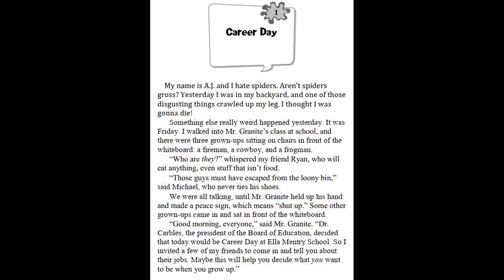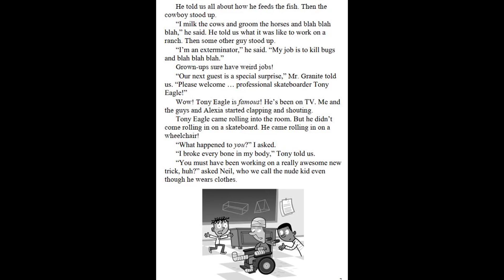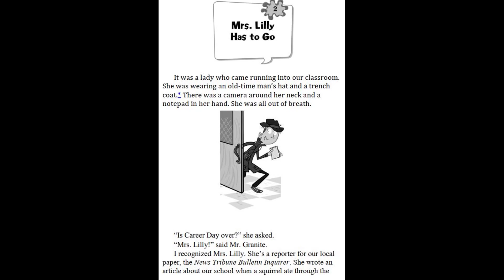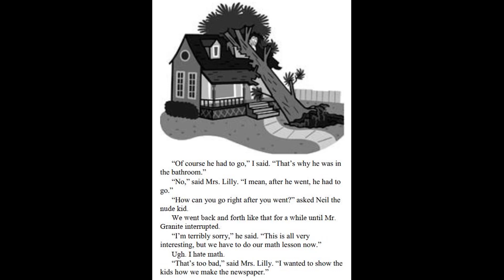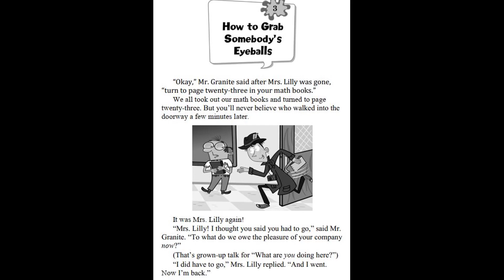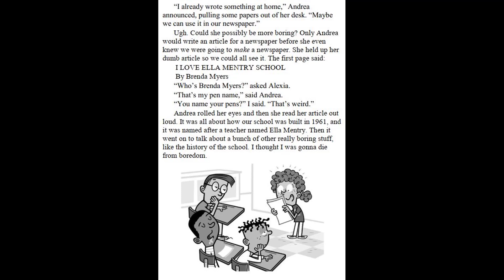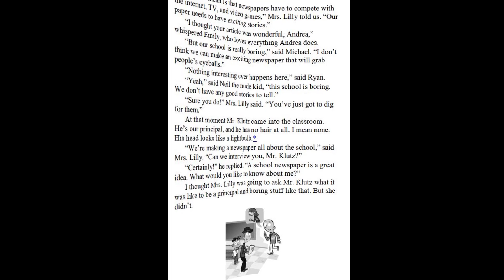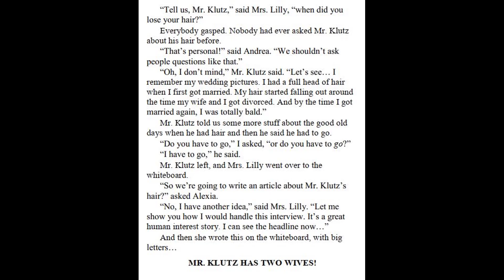My Weirder School #3 Mrs. Lilly is Silly by Dan Gutman - Chapter 1 - 3 | Kids books read aloud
My Weirder School #3 Mrs. Lilly is Silly by Dan Gutman - Chapter 1 - 3.

11. My Weird School Daze #11 Mr. Tony is full of baloney by Dan Gutman - Chapter 10 -11
11. My Weird School Daze #11 Mr. Tony is full of Baloney by Dan Gutman - Chapter 7 - 9
11. My Weird School Daze #11 Mr. Tony is Full of Baloney by Dan Gutman - Chapter 4 - 6
11. My Weird School Daze #11 Mr. Tony is Full of Baloney by Dan Gutman - Chapter 1 - 3